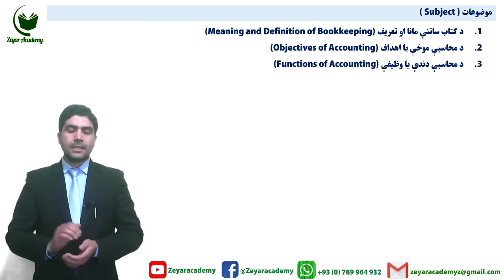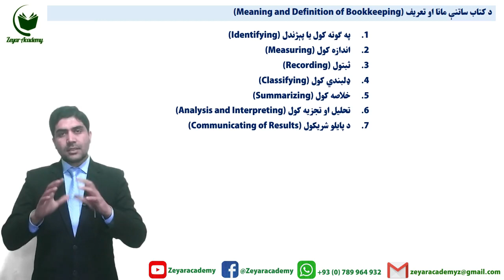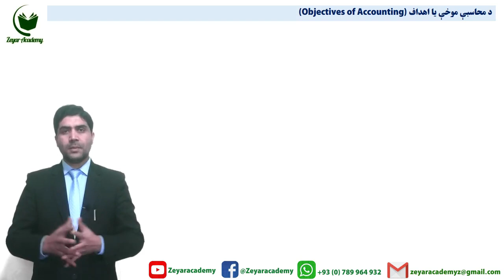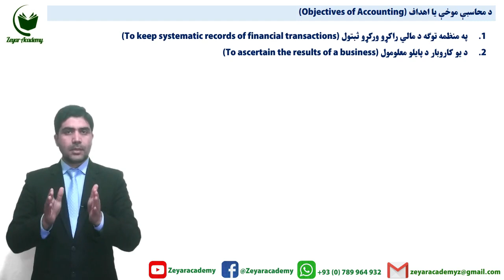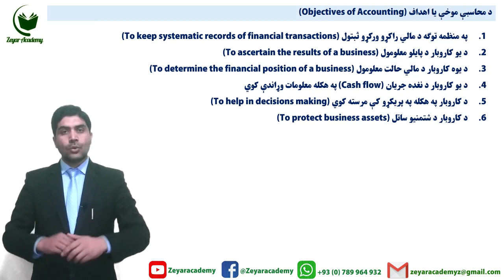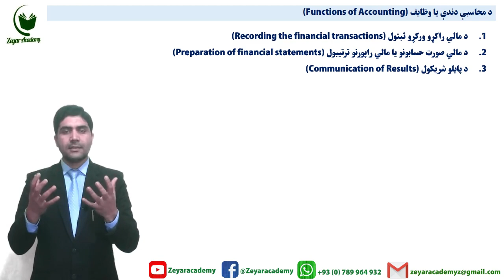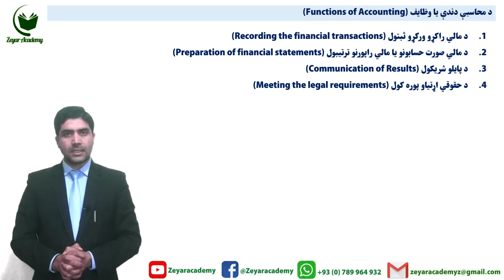Financial Accounting | LE 03 | Bookkeeping, Objectives and Functions of Accounting in Pashto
مضمون : مالي محاسبه په پښتو ژبه ( Financial Accounting in Pashto )
تدریس : عبدالحمید ظفر ( Abdul Hameed Zafar )
موضوعات :
Definition of bookkeeping in Pashto.
Meaning and definition of bookkeeping in Pashto.
Objectives of accounting in Pashto.
Functions of accounting in Pashto.
Objectives and functions of accounting in Pashto.
What is the definition of bookkeeping in pashto?
What is the objectives of accounting in pashto?
What is the functions of accounting in pashto?

که غواړئ چې په مورنۍ ژبه ( پښتو ) له نورو تدریسي، علمي، معلوماتي او ټولنیزو ویډیوګانو په خپل وخت خبر شئ، هیله ده چې زموږ یوټیوب چینل سبسکرایب او له نورو ملګرو سره یې هم شریک کړئ.

درنښت

زیار اکاډمي
Zeyar Academy
Zair Academy